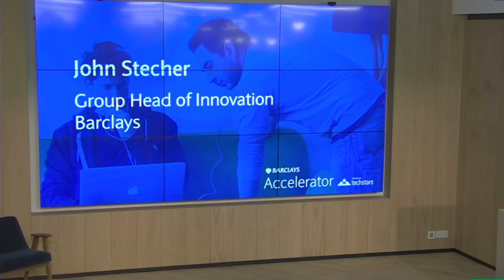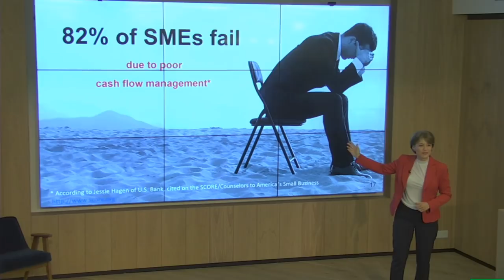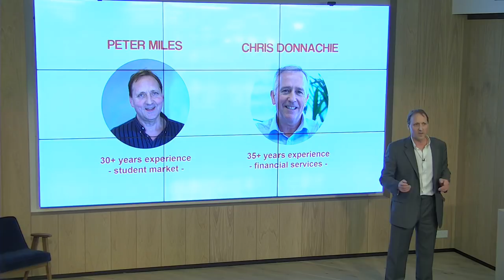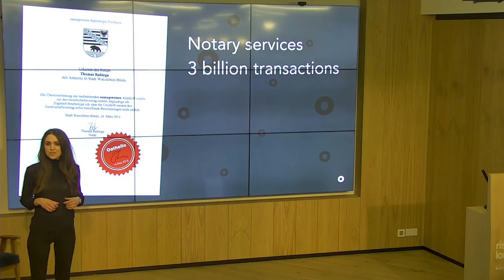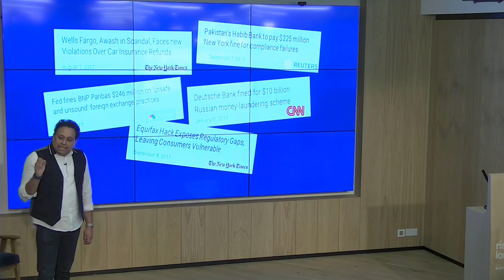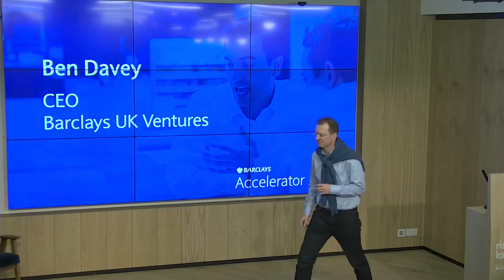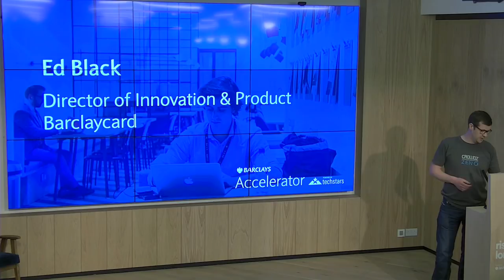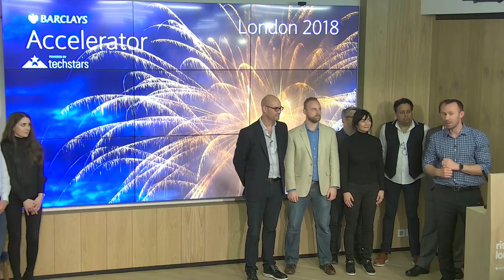Techstars Demo Day London